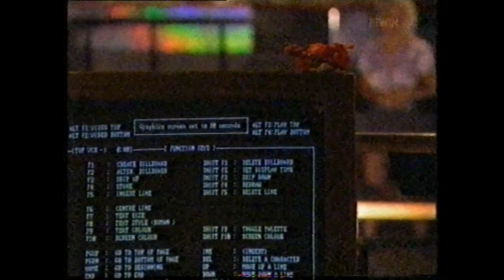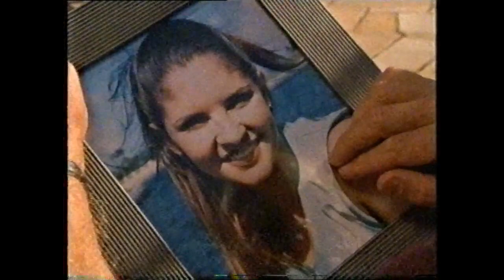Pacific Drive- Episode- #3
My third episode of Pacific Drive. Sadly, the end is missing, but still a reasonable sized portion of an episode. Recorded from a 1996 recording. I do not own this. Enjoy.